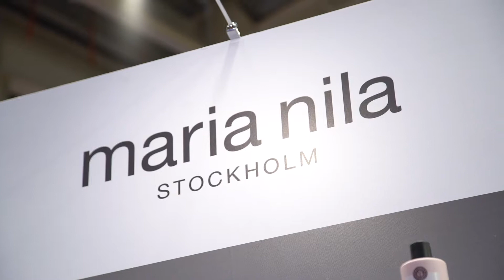Reportage MCB by BS 2019 - Bleu Libellule